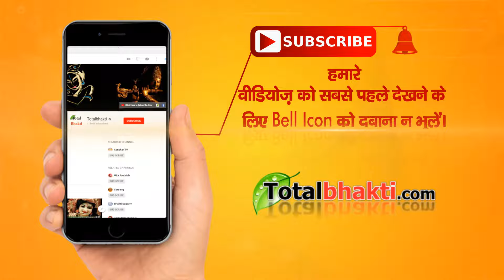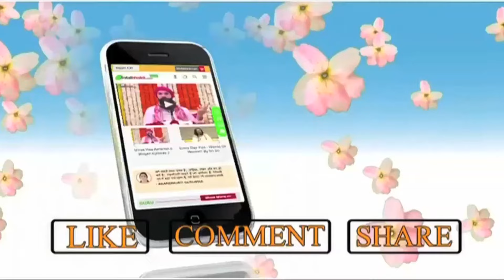दुःख हरो द्वारिका नाथ शरण मैं तेरी | Dukh Haro Dwarika Nath | Jaya Kishori Ji Bhajan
दुःख हरो द्वारिका नाथ शरण मैं तेरी | Dukh Haro Dwarika Nath |@Iamjayakishori